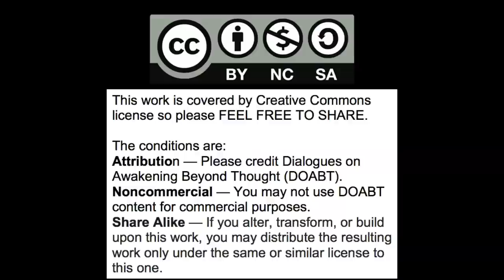Nondual awakening meditation - letting go, acceptance, surrender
Nondual awakening meditation on surrender, acceptance and letting go.  Attention to, accepting and letting go of tensions and blockages in the body.  Saying "yes" to whatever arises.  Accepting and letting go of fear and anger.  Letting go of core beliefs and storylines in difficult relationships.

Books

   1)  Happiness Beyond Thought: A Practical Guide to Awakening

  2)   Dancing Beyond Thought: Bhagavad Gita Verses and Dialogues on Awakening

   3)  Into the Stillness: Dialogues on Awakening Beyond Thought (with Rich Doyle)

   4)  Evolving Beyond Thought: Updating Your Brain's Software - Amazon paperback.

Panel Discussions

Interviews